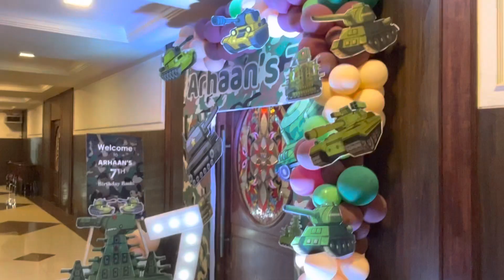Birthday party / fun with hardworking artists / anchor / event life